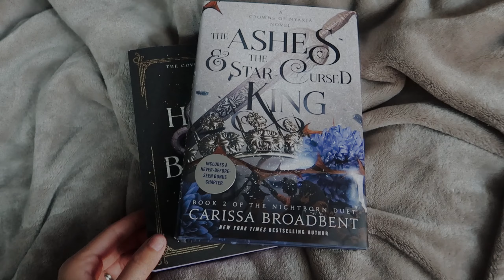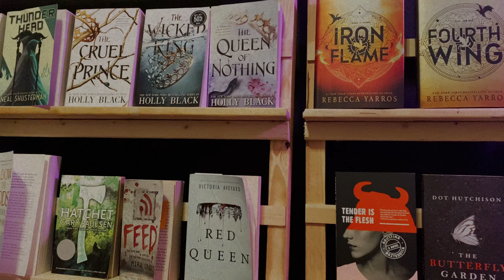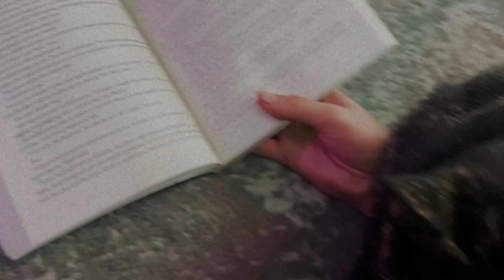VLOG • EP 64 | moving to Türkiye, barns & noble, book shopping!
★ LINKS ★

★ EQUIPMENT ★
      ☆  Camera

MUSIC